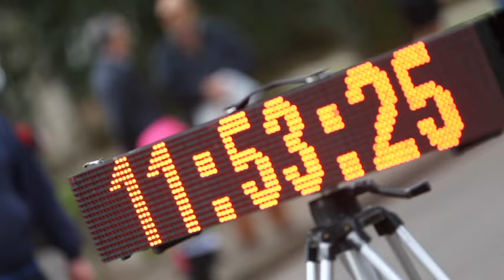Zanonracing Rally del Grifo 2017